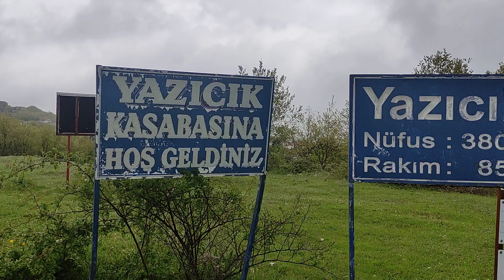8 Mayıs 2023